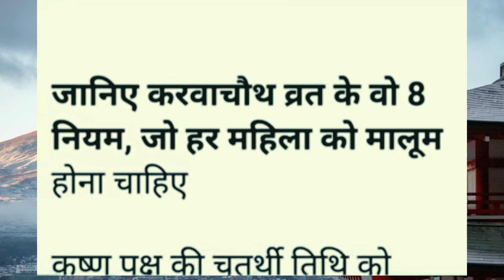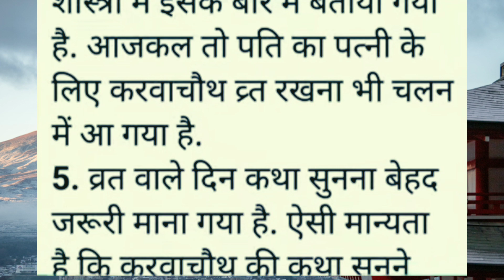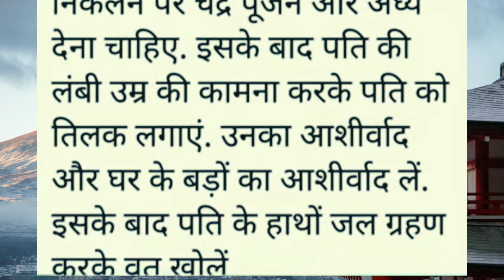करवाचौथ के लिए औरतो के लिए जरूरी बातेंधार्मिक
करवाचौथ के लिए औरतो के लिए जरूरी बातेंधार्मिक inspirationalstory पौराणिक karwachauth @Shikhamargdarshan